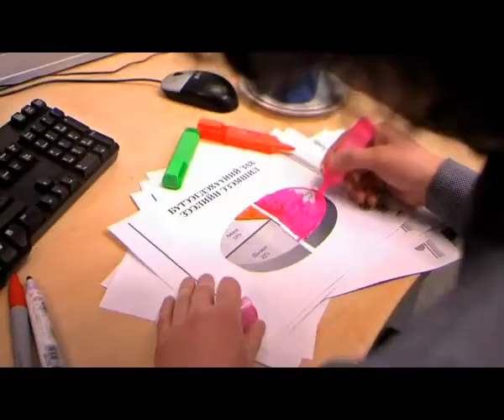MCS Canon Color Copier Oosko.flv